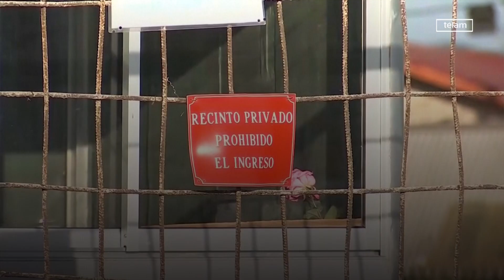Chile: Renuncia director general Carabineros tras balacera en centro de menores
El director general de Carabineros de Chile, Mario Rozas, renunció hoy luego de un operativo policial donde resultaron heridos de bala dos menores de edad este miércoles en la ciudad de Talcahuano, 500 kilómetros al sur de Santiago.